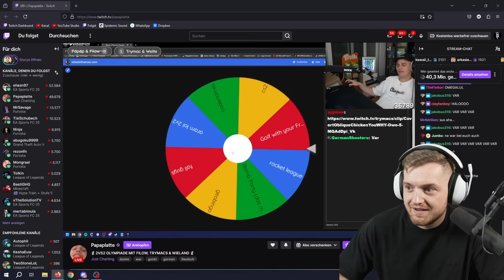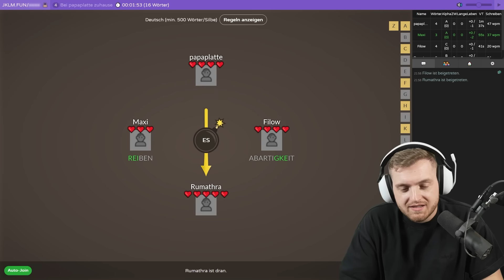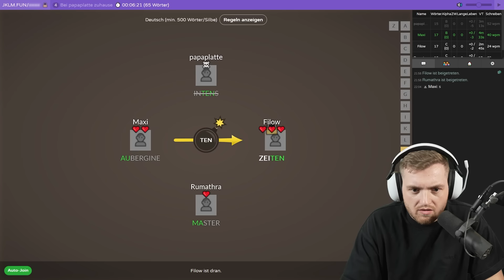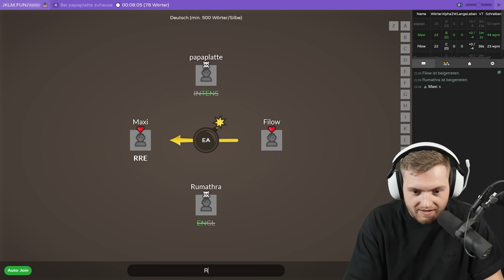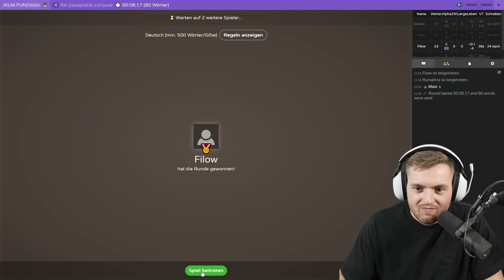😱😍XXL 200€ GAMING OLYMPIADE gegen Papaplatte & Filow mit Rumathra!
Ich zocke eine Gaming Olympiade mit @papaplatte, @Rumathra & @Filow

Viel Spaß!

• Twitch (Livestream fast täglich ab 18/19 Uhr!)